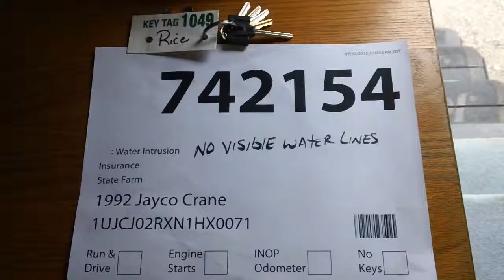1992 Jayco JayCrane - Stock# 742154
This 1992 Jayco JayCrane travel trailer is up for auction Stock# 742154